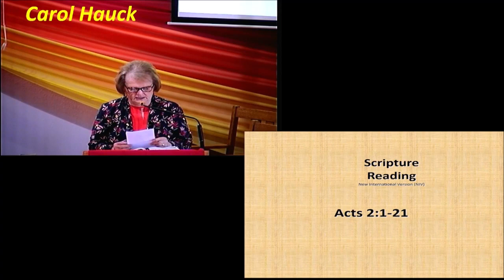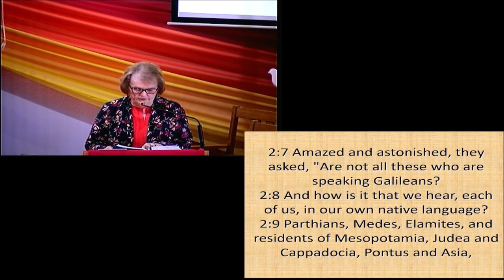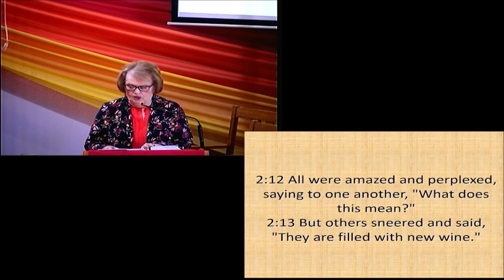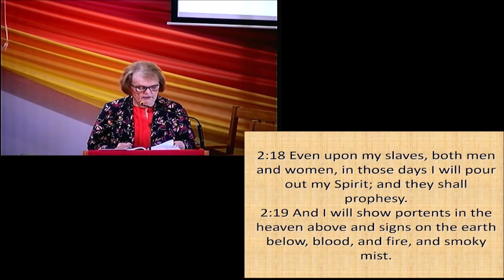The ebb and flow.